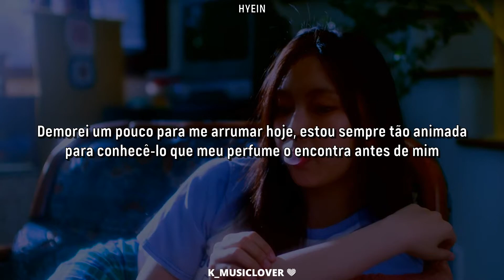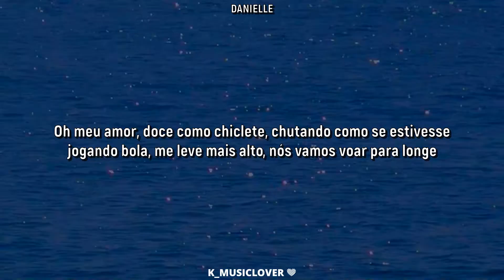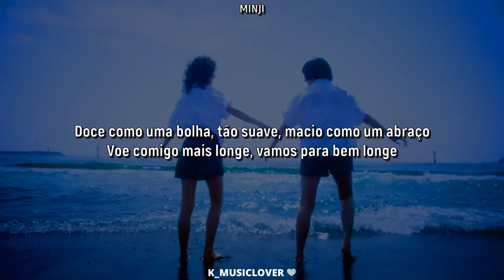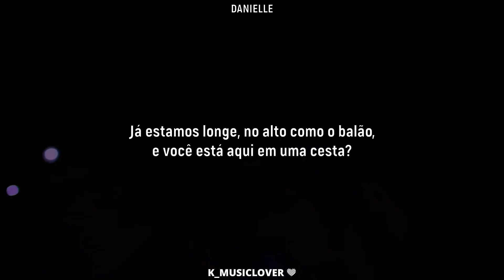NewJeans (뉴진스) - Bubble Gum [TRADUÇÃO]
• Artist: NewJeans (뉴진스)
• Song: Bubble Gum
• Album: How Sweet
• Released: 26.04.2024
• Label: ADOR